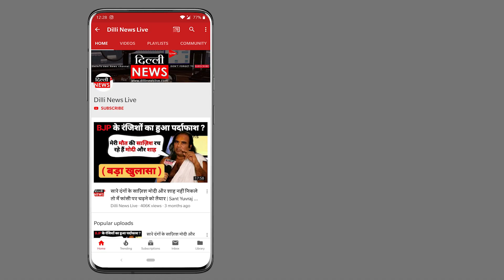Aam Aadmi Party के विधायक Mohinder Goyal ने Delhi Election को लेकर कही बड़ी बात...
Watch Exclusive Interview Mohinder Goyal MLA Of Rithala Delhi.

रिठाला से MLA - मोहिंद्र गोयल (Mohinder Goyal mla) से ख़ास मुलाकात पर हमारी संवाददाता - तूलिका पांडे ने अपने सवालो के माध्यम से जानना चाहा की इस बार वह अपने छेत्र की जनता के लिए क्या नया करने वाले है. और उनके पुराने वादे कितने हद तक पुरे हुए , जनता उनके काम और उनके व्यवहार से कितनी खुश हैं , अपनी योजनाओ के माध्यम से वह किस हद तक अपनी जगह लोगो के दिलो में बना पाए हैं.

साथ ही ये भी जानेंगे की CAA और NRC पर उनकी क्या प्रतिक्रिया हैं, और इसको वह कैसे देखते हैं.

अगर आप कोई सवाल या परेशानी अपने किसी भी अधिकारी तक पहुँचाना चाहते हैं , तो हमें निचे कमेंट में लिख सकते हैं, अगर आपकी कोई समस्या ऐसी हैं जिसे आप कमेंट में नहीं लिख सकते तो कृपया पूरी जानकारी के साथ हमें ईमेल करें।  हम प्रयास करेंगें आपकी पूरी मदद कर सके.

MLA from Rithala - On our special meeting with Mohinder Goyal, our correspondent - Tulika Pandey wanted to know through his questions that this time what he is going to do for the people of his area. And to what extent his old promises have been fulfilled, how happy are the people with his work and his behavior, to what extent he has been able to make his place in the hearts of people through his plans.

Also, they will know what their reaction is to CAA and NRC, and how they see it.

If you have any question or problem to reach any of your officers, you can write to us in the comment below, if you have any problem that you cannot write in the comment, please email us with complete information. We will try our best to help you.

Dilli News Live the only news channel for the latest news and events. Dilli news live covers the entertainment, politics, Bollywood business and sports events. modi news